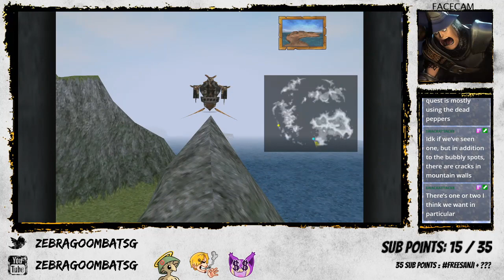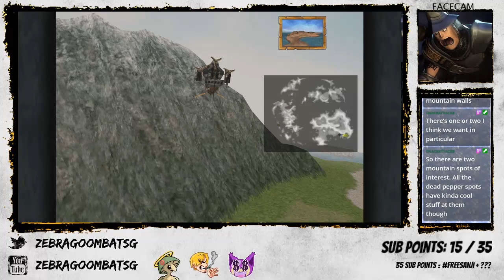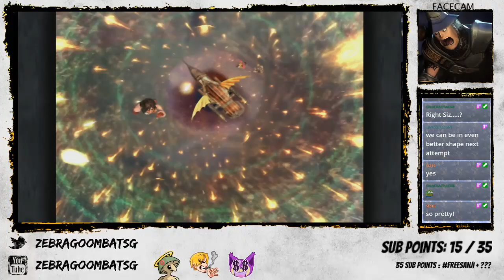Final Fantasy IX (Part 34): One of Us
Everyone handles their respective missions FLAWLESSLY, with Quina even getting to savor a tasty meal as part of the process. It's finally time for the team to head off to Terra, where many mysteries are finally solved, for better or worse.

SourPls SourPls SourPls